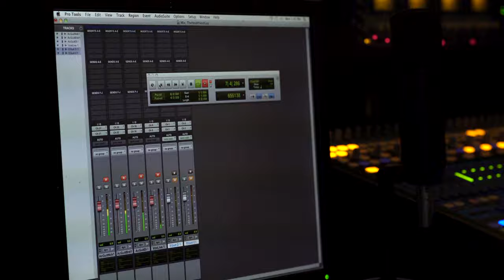Thomas Redmond – The Healthiest Man in the ICU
To most everyone, Thomas Redmond, 67, was the picture of health. The vegetarian exercised five days a week; didn’t drink, smoke or use drugs; and regularly practiced meditation. Thomas had no family history of heart problems, and his blood pressure and cholesterol numbers were the envy of most people his age. That’s why he was shocked to learn he had a life-threatening cardiovascular condition.

Thomas was referred to George Batsides, M.D., a cardiothoracic surgeon and chief of Cardiac Surgery at Hackensack University Medical Center. After an examination, Dr. Batsides recommended surgery to repair Thomas’ aneurysm and replace a faulty valve.

The complex surgery was a success. And after eight days in Intensive Care, Thomas went home. Just two months after the operation, Thomas began cardiac rehab at Palisades to build his strength and endurance.

To learn more about cardiovascular services at Hackensack Meridian Health, visit HackensackMeridianHealth.org/Cardiovascular.